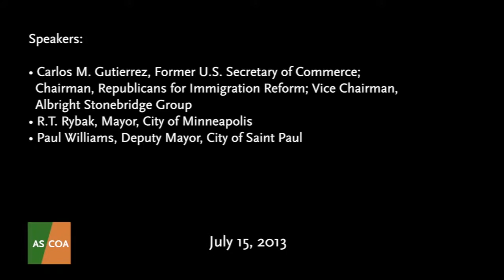Immigration Reform - The Opportunities for Minneapolis-Saint Paul and Beyond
A July 15 AS/COA public luncheon in Minneapolis, Minnesota explored how passage of comprehensive immigration reform legislation would reshape national policies toward immigrants, as well as how local communities can maximize the economic and civic contributions of their immigrant populations. The speakers also looked at how reforms would impact the Minneapolis-Saint Paul economy and local businesses. The lunch was part of AS/COA's Immigration and Integration Initiative, supported by the Rockefeller Brothers Fund, which is working in new immigrant gateway cities to raise public awareness of the role immigrants play in local economies and nationally.